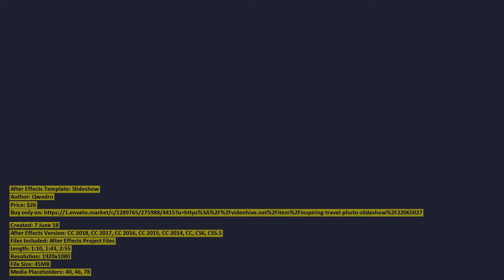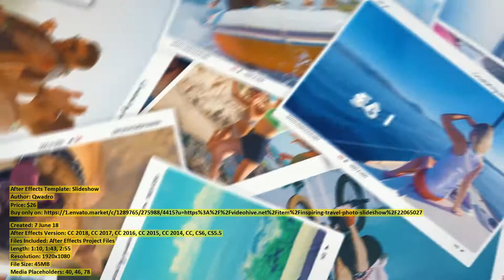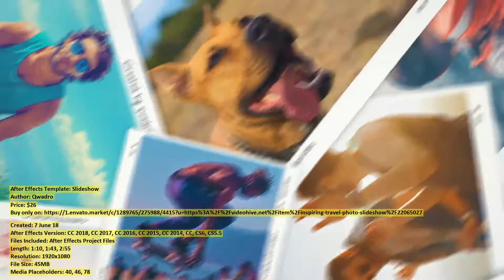Slideshow | After Effects Template | VideoHive 22065027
Created: 7 June 18
After Effects Version: CC 2018, CC 2017, CC 2016, CC 2015, CC 2014, CC, CS6, CS5.5
Files Included: After Effects Project Files
Length: 1:10, 1:43, 2:55
Resolution: 1920x1080
File Size: 45MB
Media Placeholders: 40, 46, 78
Text Placeholders: 42, 48, 80

Category: (video-displays)

Description: Slideshow Beautiful and impressive After Effects template. You can use any part of the project as you like. Just dra...
Dear author Qwadro, if you believe any that the use of the project preview on this channel are not legitimate, please write to e-mail and we will delete your video within 24 hours.